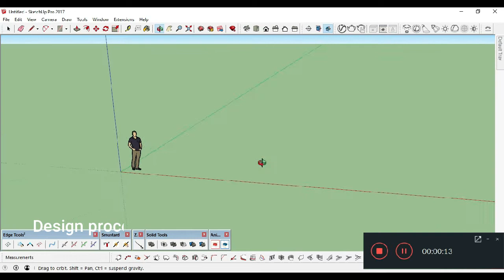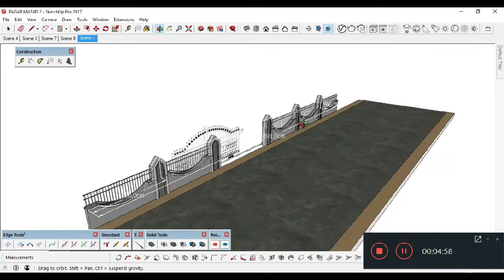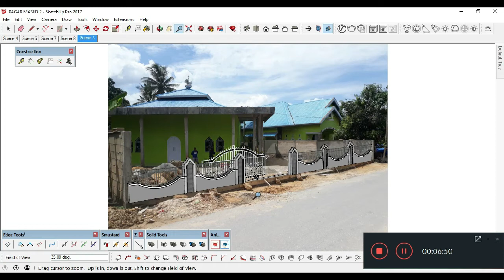VOLUNTEER PART II | BEFORE AFTER | MOSQUE FENCE DESIGN | MATCHING JPG to SKETCHUP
Welcome back to the volunteer design part II, was designed by an-architect. And you know what, be a volunteer has a very good impact on your soul. You have to try it if want to feel it 😊